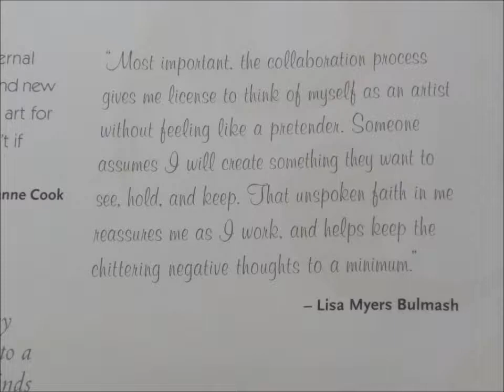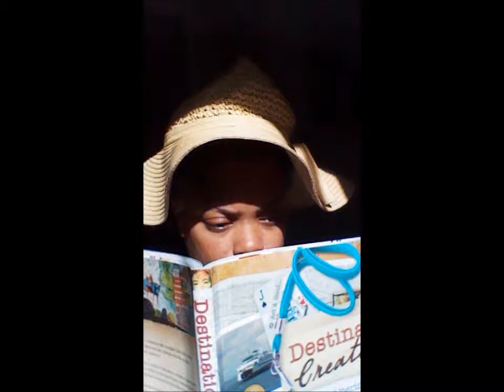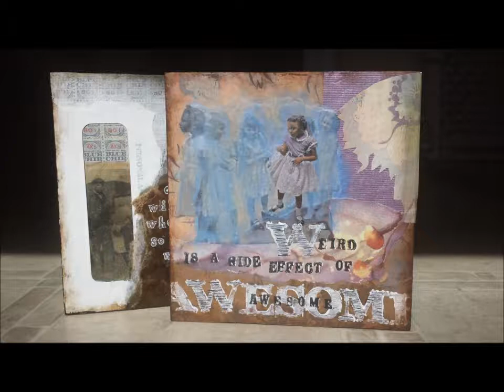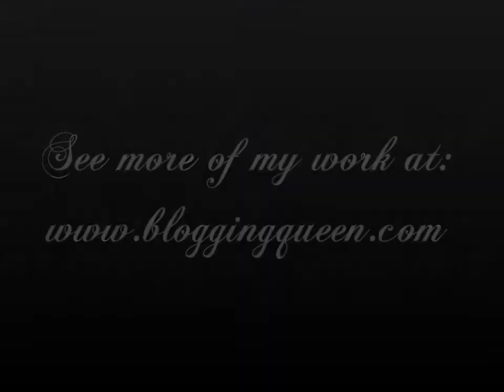Lisa Myers Bulmash collage, assemblage & published artwork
I'm Lisa Myers Bulmash, a collage and assemblage (3D collage) artist who uses vintage & family photos as the focus of my artwork. I've contributed commentary and art to four books, including "Destination Creativity" and "Mixed Media Dollhouses."